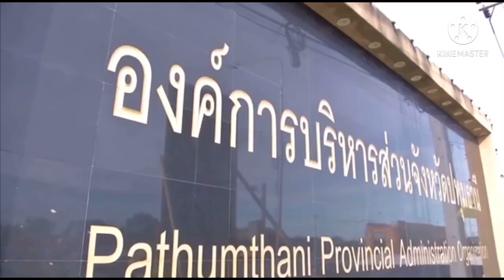♻️โควิดรอบนี้..สาหัสนัก..พระบรมวงศานุวงค์เร่งช่วยเหลือ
ขอบพระคุณที่มาของข่าว  เครดิตภาพและข้อมูลจาก

👉🏿สำนักงานข่าวกรมประชาสัมพันธ์ ทุกเขตฟื้นที่
👉🏿สื่อทุกสื่อทุกแหล่งที่มา
👉🏿ข่าวราชสำนัก ททบ.5
👉🏿ข่าวราชสำนัก อสมท.

สมเด็จพระเทพฯ สมเด็จเจ้าฟ้าน้องนางเธอ กรมพระศรีฯ#ช่วยเหลือประชาชน